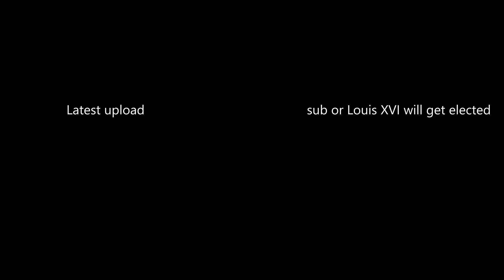When you play as France in Hoi4...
Hon hon oui oui baguette.